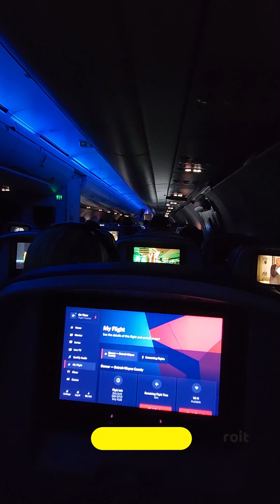Ireland Spring Break 24 Episode 1: Denver to Belfast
Continuing to practice my vlogging skills, here is the first episode from a mini-vlog series (six days) of my 2024 Spring Break trip to Northern Ireland.